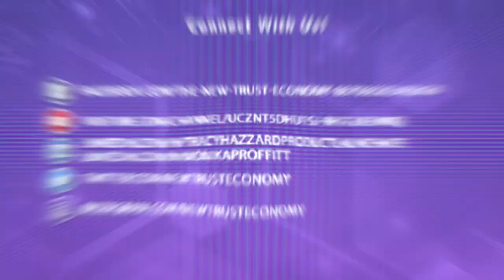Bringing The Power Of Cryptocurrency And Tokenization To Loans With Aaron Tilton, CEO Of SmartFi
While blockchains and cryptocurrency already have a multitude of use cases, here is another one that you may not have thought of: business loans. SmartFi is a company that specializes in powering loans using tokens. In this episode, we’ll learn how they got into this space. Host Monika Proffitt sits down for a discussion with SmartFi’s CEO and former Utah State Representative, Aaron Tildon, about this exciting new development in the crypto space. Aaron shares how SmartFi got its start and how they pivoted into the crypto market, plus the meaning of their mission statement: “Safety First, Speculation Second.” Learn more news and insights in the token and crypto space by tuning in.